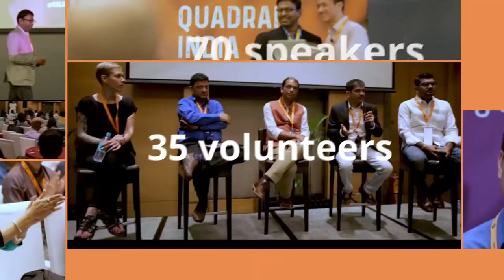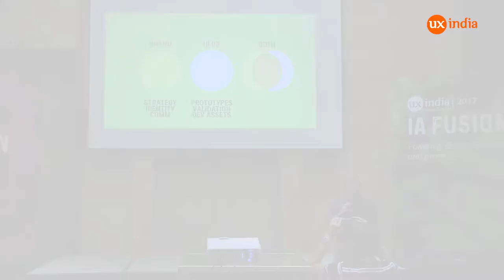Shyam Narayan at UXINDIA2017: Accelerated innovation